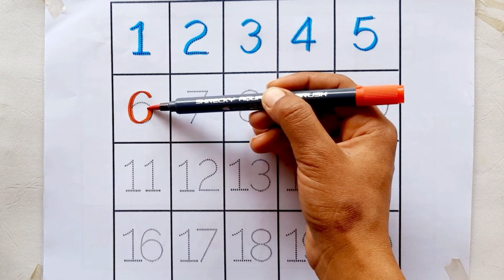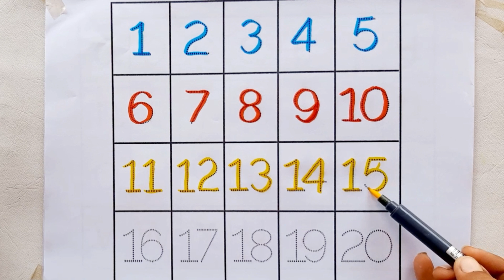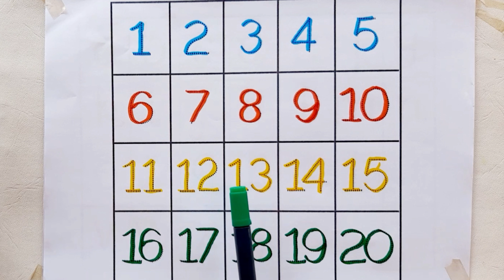123 Number Counting | 1234 Number Names | 1 To 20 Numbers | 123 learning for kids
123 Number Counting | 1234 Number Names | 1 To 20 Numbers | 123 learning for kids | Counting Numbers
Your query:
numbers song
1-50 learn numbers
counting objects
1-10 counting numbers
kindergarten number song
1-30 numbers song
1-100 big numbers song
learn numbers
learn colors
learn to count numbers song
1-20 spelling
numbers song
1-20 spelling
123 counting
1234 song
12345 number songs
number 1-100
numbers for kid
12345 rhymes
12345 kids songs
123 counting for kids
123 counting song
123 song
abc 123